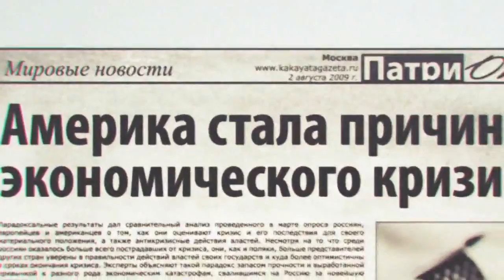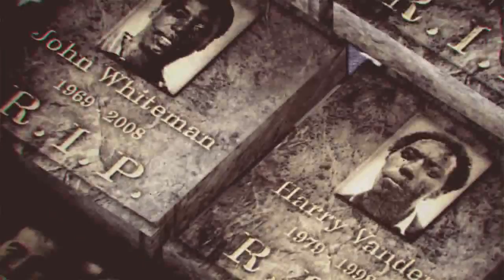Найкраща робота для росіян